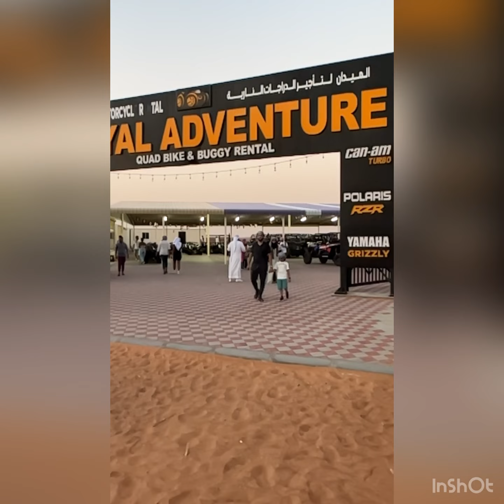Dubai family tour October 2022 Part 5